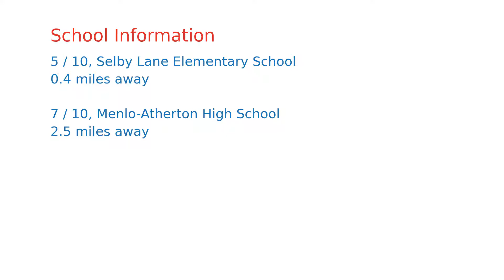$9,500,000 home for sale in Atherton, CA (50 Amador Ave, 94027)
OPPORTUNITY TO OWN IN CENTRAL ATHERTON !  Atherton is one of the wealthiest townships in the United States and while it is coveted and beautiful, it is a fabulous place to live.   Nestled inside California's San Francisco Peninsula, Atherton is close neighbors to Stanford University, Facebook, and many start-up and established Silicon Valley tech companies. Located in an amazing location, this property encompasses a healthy life style featuring a sports court, home theatre, gym, sparkling Olympic shaped pool and guest house equipped with kitchen and private entrance.  This gorgeous 1928 Spanish Colonial style home rests on a large flat lot back from the street and has an expansive U-shaped driveway within 2 stately gates.  The mature groomed landscape is well cared for as is the home.  This home has been renovated and carefully maintained by its owners for over 20 years. Make this property your private compound and enjoy the town of Atherton and California living!